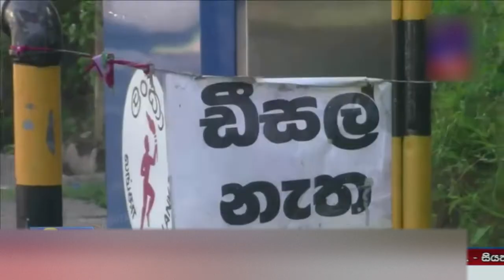යලිත් ඉන්ධන හිගයක් මතු වේද ? | Sri Lanka News | NMLIN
මෙම වීඩියෝවෙහි අන්තර්ගත තොරතුරු ප්‍රසිද්ධ සියත නිවුස් චැනලයෙන් ලබාගත් තොරතුරු වේ.මෙම අන්තර්ගතයේ ප්‍රකාශන අයිතිය වගකිවයුතු හිමිකරුවන් සතුය. මෙම තොරතුරු වල කිසිම වගකීමක් අපගේ යුටියුබ් චැනලය භාර නොගනී.

This video is about | යලිත් ඉන්ධන හිගයක් මතු වේද ? | Sri Lanka News

Key words -

Say thanks 🙌
Give a shoutout to Hanindito Prabandaru on social or copy the text below to attribute.